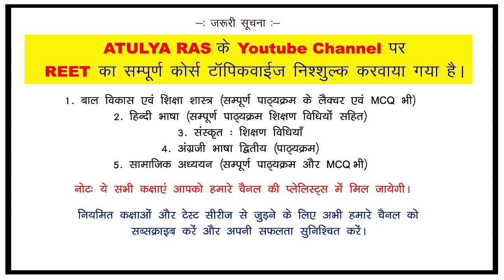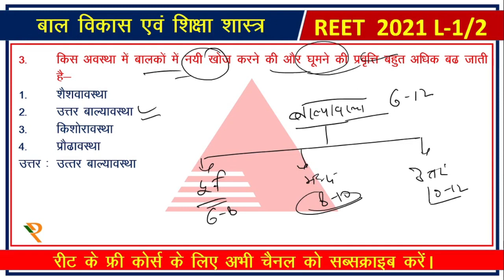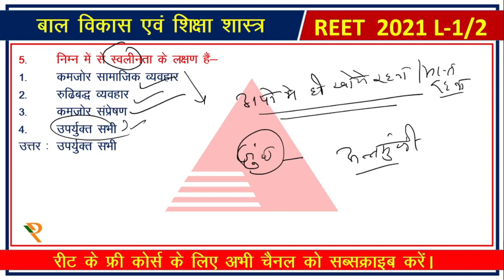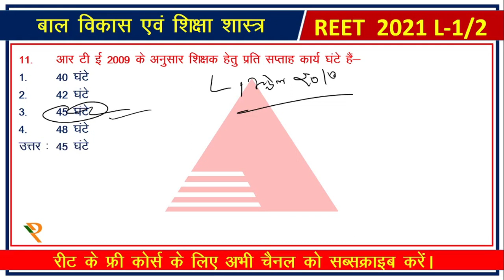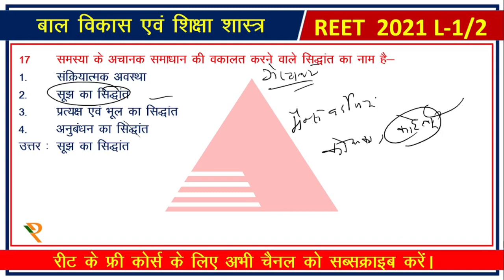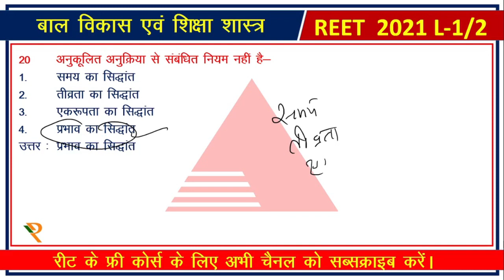#01 CDP MODEL PAPER || CHILD PSYCHOLOGY & PEDAGOGY FOR REET 2021 | PSYCHOLOGY REET RAKESH SIR ATULYA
#01 CDP MODEL PAPER
CHILD PSYCHOLOGY & PEDAGOGY FOR REET 2021
PSYCHOLOGY REET RAKESH SIR ATULYA

REET child development and pedagogy RAKESH

RAJASTHAN POLICE SI EXAM. - 2021
आप लोग RAJASTHAN POLICE SI EXAM. - 2021 की तैयारी कर रहे हैं, तो आप एकबार Download करे ATULYA RAS  App from Play store.
RAJASTHAN POLICE SI EXAM. - 2021 CLASSES , CURRENT AFFAIRS PDF नोट्स, तैयारी करने की आसान रणनीति, LIVE मेगा टेस्ट व रीट में सफल अभ्यर्थियों के अनुभव देखने के लिए -
Step 1 : Download the Application
Org code for  IOS Iphone - nayos
Step 2 : Sign In with you mobile number in the app
Step3 : Go to Store option in the below.
Step 4 : After sign in just click on the Store Tab

संज्ञा, संज्ञा के भेद, संज्ञा के प्रकार, व्यक्ति वाचक संज्ञा, जाति वाचक संज्ञा, भाववाचक संज्ञा, समूह वाचक संज्ञा, पदार्थवाचक या द्रव्यवाचक संज्ञा, संज्ञा किसे कहते हैं,